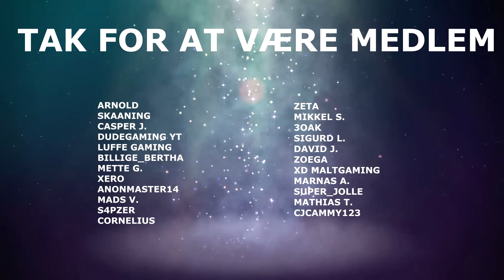VAMPYRER BYGGER SLOT - V Rising [Dansk]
Så er der udkommet et nyt Vampyr spil kaldet 'V Rising'. I det her spil kan man enten spille PvE eller PvP, hvor man bygger et slot, skaffer abilities og materialer.

Vil du se mere V Rising, eller synes du videoen var sjov eller god? Smid lige en kommentar, så jeg ved det.

🖥️ Specs:
Windows 10
32GB DDR4 RAM

🎥 Optaget med:
OBS Studio
og/eller